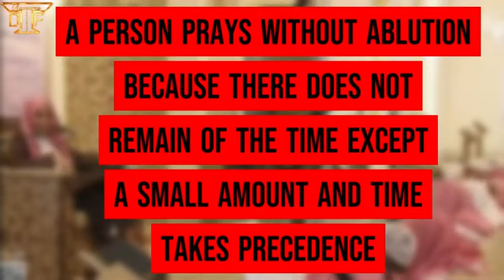Wudu and prayers dilemma I Sheikh Abdusalam Al shuwayer حفظه الله